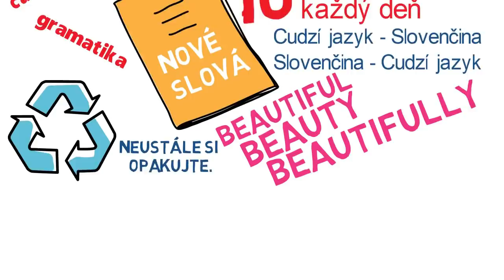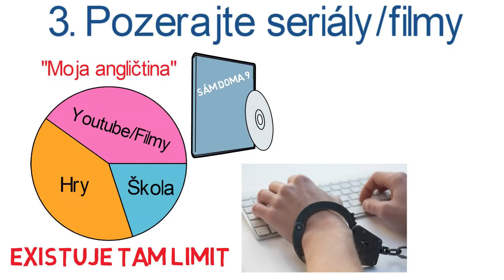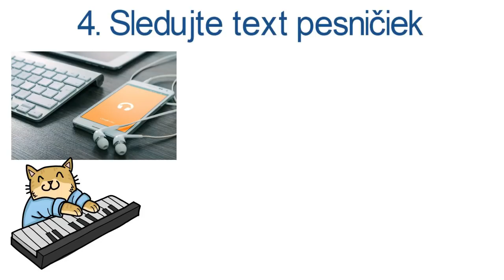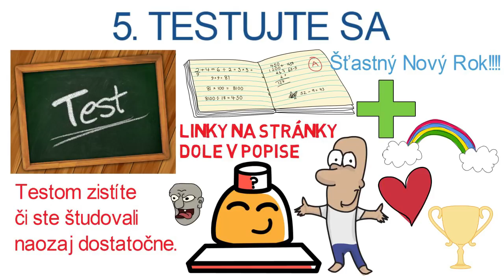Ako Sa Zdokonaliť V Cudzom Jazyku ║ CHCEŠ VEDIEŤ PO ANGLICKY ???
Hovorí sa, že koľko rečí vieš, toľko krát si človekom. Cudzie jazyky nie sú vždy najľahšie, a preto si dnes povieme, ako sa zdokonaliť v akomkoľvek cudzom jazyku. Teraz si predstavíme 5 tipov pre zdokonalenie sa v akomkoľvek cudzom jazyku.

1.  Učte sa obrovské množstvo slovíčok.
2. Snažte sa rozprávať s ľuďmi. ( Aplikácia na komunikáciu a jazyky - "
3. Pozerajte seriály/filmy
4. Sledujte text pesničiek
5. Testujte sa
( Stránky na testovanie a cvičenia -

Toto bolo všetko z dnešného videa, dúfame, že vám pomôže zdokonaliť sa v cudzích jazykoch nech už to je angličtina, nemčina alebo španielčina. Rovnako vám prajeme Šťastný Nový rok, plný ZDRAVIA, ŠŤASTIA a LÁSKA a samozrejme ÚSPECHU. Ďakujeme vám za pozornosť a vidíme sa pri ďalšom videu.